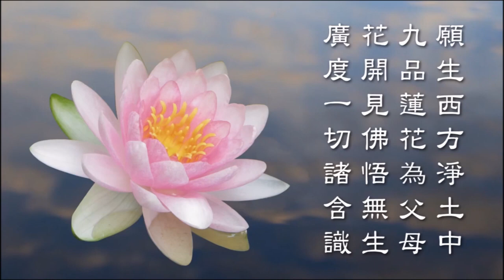祥光寺佛七開示 第二天 20221226天因法師